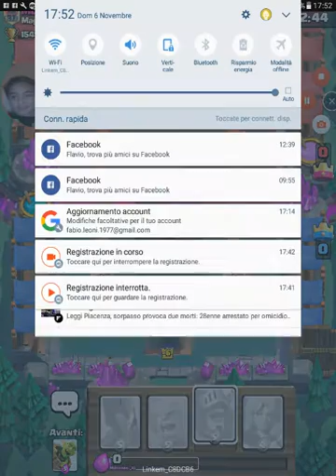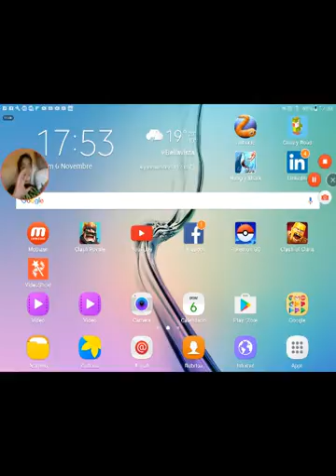Video epico con Lorenzo e prisco